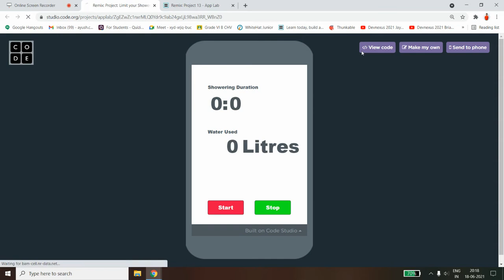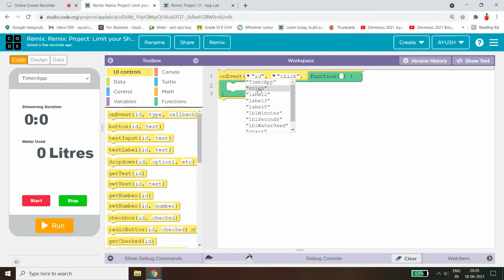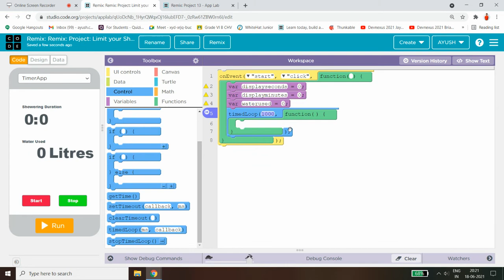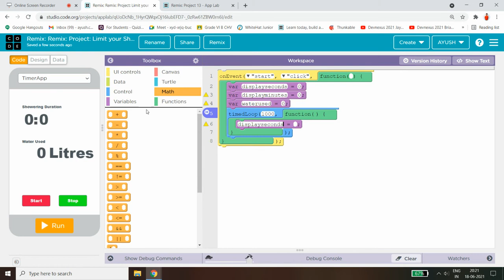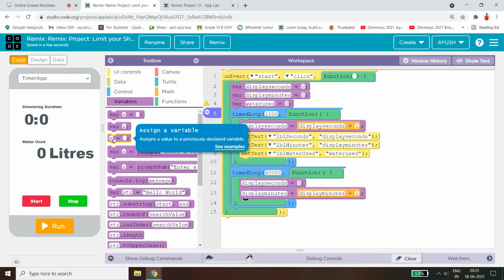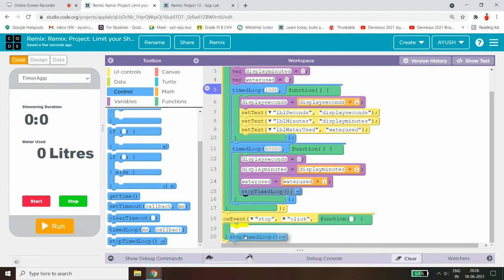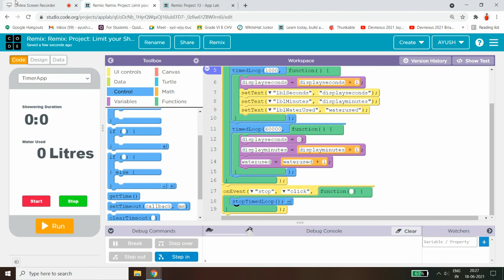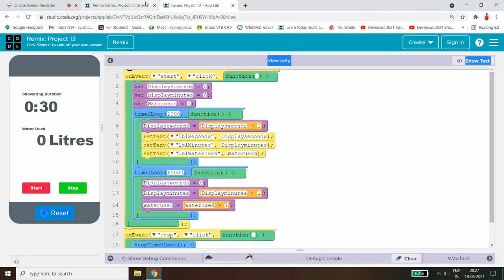how to do limit your showering project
again the end was not good😅😅